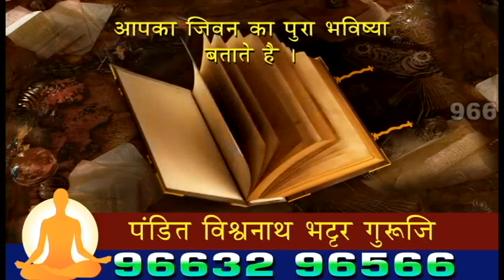शिवसेना नगरसेविकेचा मुलगा पोलीस उपनिरीक्षक | पालिकेच्या महासभेत जाहिर गौरव | उल्हासनगर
SEND ME STUFF:

Near B.K.No.1416,
Maratha section - 32,
Ulhasnagar - 421004,
Dist. : Thane,
Maharashtra,
India